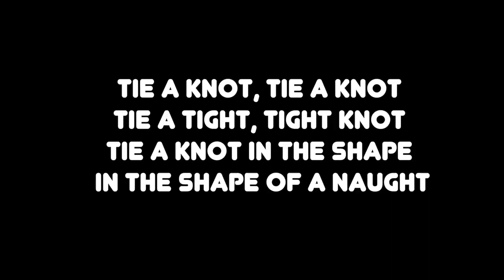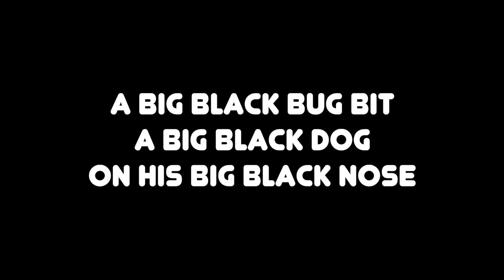Tongue Twisters With A Twist - Scream Go Run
Got any other addictive mobile games for us to try?